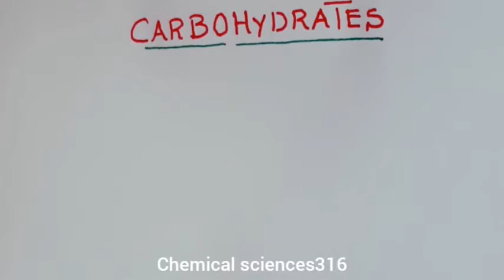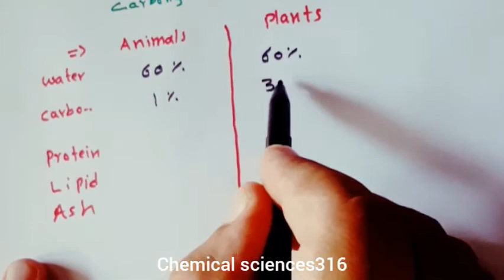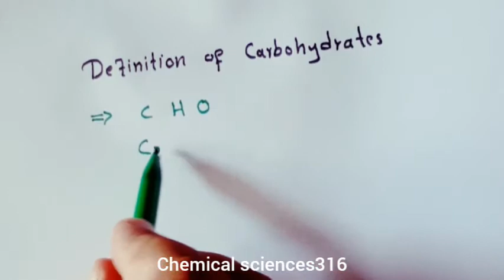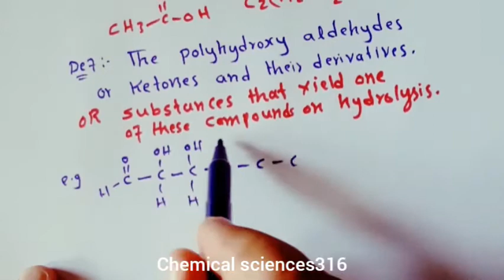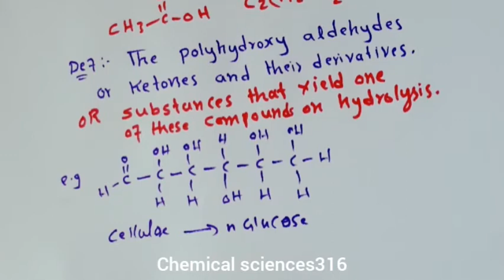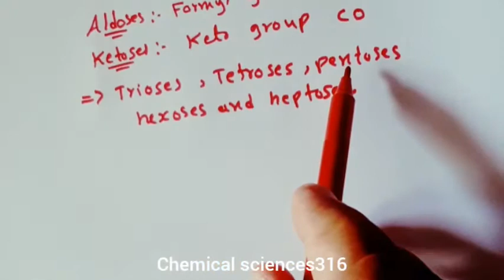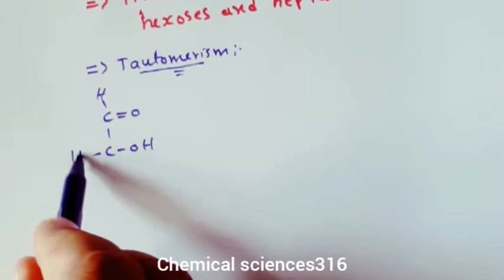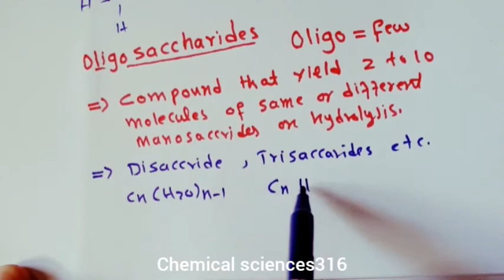Introduction to carbohydrates| Pashto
Biochemistry lectures. General introduction to carbohydrates.Definition classification composition